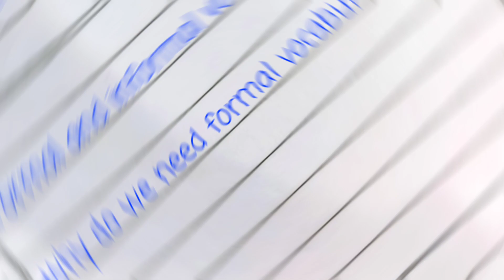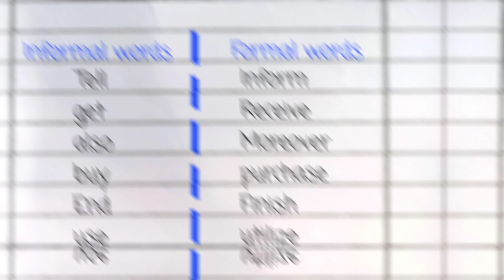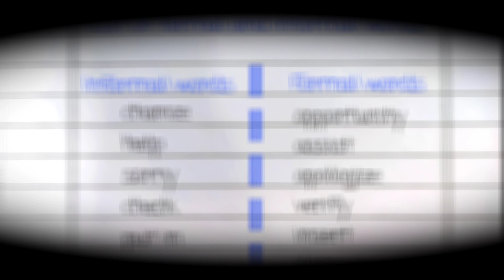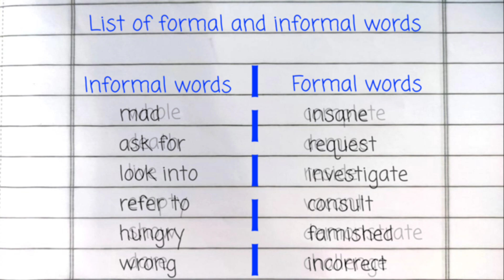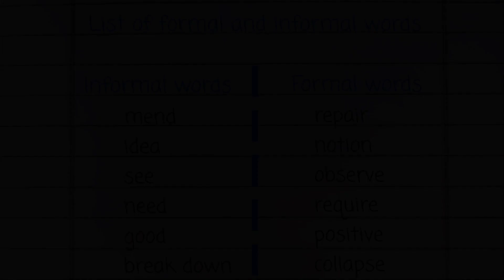List of formal and informal words in English-formal vs. informal words in English-formal vocabulary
list of formal and informal words,
why do we need formal vocabulary?,
importance of formal vocabulary,
writing skills,
how can we improve our writing,
importance of formal words in writing,
formal words in writing,
usage of formal vocabulary,
uses of formal and informal words,
where to use formal and informal words,
formal vocabulary in academic writing,
academic writing,
formal writing,
list of formal words,
list of informal words,
formal vs. informal words in English,
formal and informal language,
informal writing,